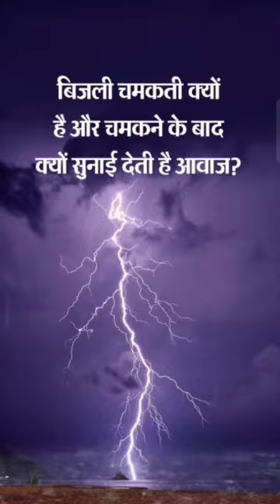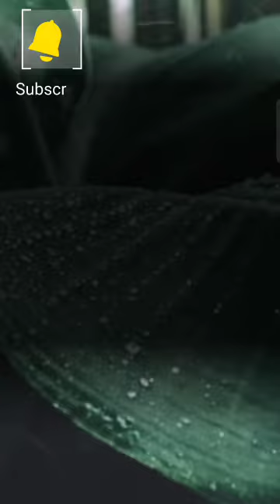bijali kyu girti hai. Badal fatne or bijali girne ke Karan?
answer -Simply put, when two groups of clouds collide, lightning flashes. The science behind this is that when there is friction between the air and the raindrops, then the raindrops get charged or ।।
सामान्य भाषा में कहें तो बादलों के 2 समूह जब आपस में टकराते हैं तो बिजली चमकती है। इसके पीछे का साइंस ये है कि जब हवा और बारिश की बूंदों के बीच घर्षण होता है तो इससे बारिश की बूंदें आवेशित होती हैं यानी चार्ज हो जाती हैं। फिर जब पॉजिटिव चार्ज वाले बादल के समूह निगेटिव चार्ज वाले बादल के टुकड़े से टकराते हैं तो बिजली पैदा होती है और इससे तेज रोशनी चमकती है।